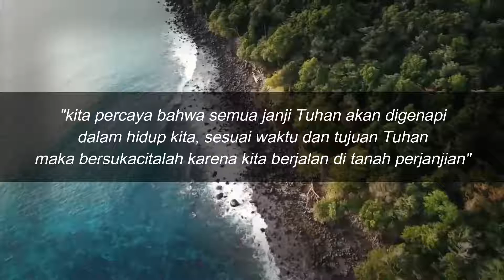"Tanah Perjanjian", 16 Desember 2021, Suara Penggembalaan GUP El Shaddai Ngawi